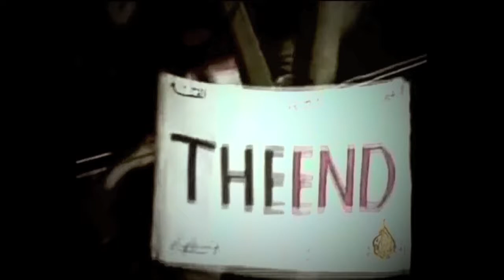SHAHIRA AMIN at the Amerika Haus - Vienna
October 10, 2011: The U.S. Embassy in Vienna together with Save/Women w/o Borders organized a talk with Shahira Amin, a former anchor at Nile TV in Egypt. She resigned live on air in protest of the TV's censorship.

The archive footage was provided by Al Jazeera